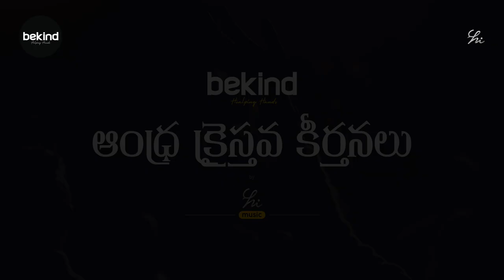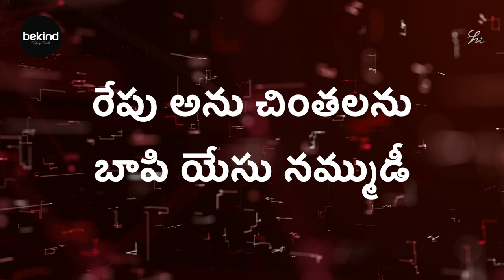జయం జయం హల్లెలూయ - Jayam Jayam Hallelooya Song | Jesus Lyrical Songs Andhra Kraisthava Keerthanalu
జయం జయం హల్లెలూయ జయం జయ మిప్పుడే ప్రభు యేసు
నామమునకు జయం జయ మిప్పుడే ||జయం||

1. ఓహో మిత్రులారా మీరు జ్ఞానమును పొందుడీ స్నేహమార్గం
ముక్తిమార్గం జీవమార్గం ఆయనే ||జయం||

2. ఆలస్యమేలనో పాపి రమ్ము యేసు నొద్దకు ఆత్మమూర్తి రక్షణ మూర్తి
యేసు ప్రభు వాయనే ||జయం||

3. రేపు అను చింతలను బాపి యేసు నమ్ముఁడీ రూపు మాపు అనక
యేసు దాపు జేరుఁ డిప్పుడే ||జయం||

Singer:-Sunaina
Keyboard:-John
Rhythm:- Shekhar